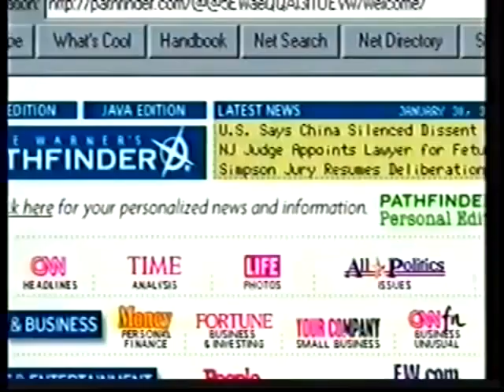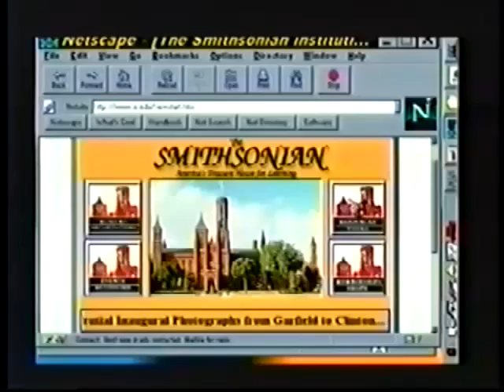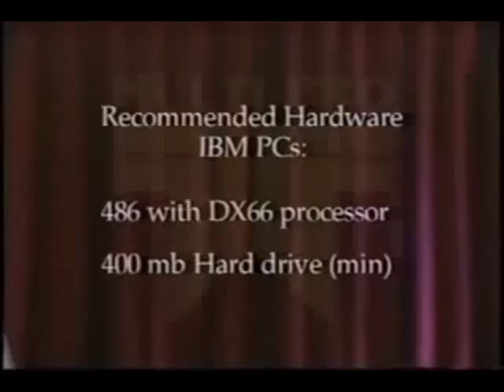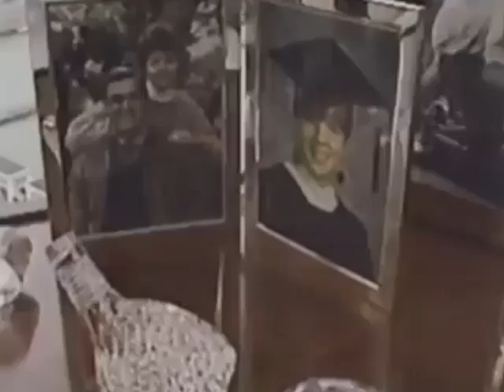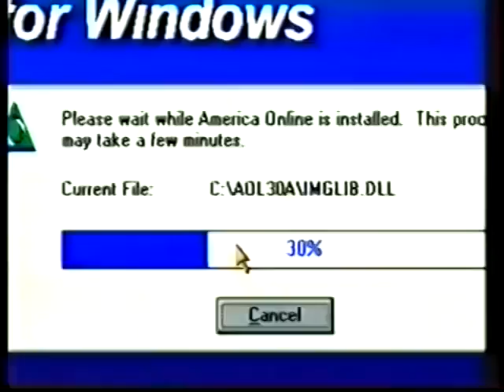The Innernettes - Home (Official Video)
The Innernettes - Home [VIDEO EDIT]. Parts 3/4 (of 4)_Home.